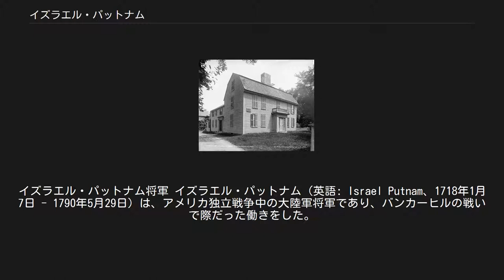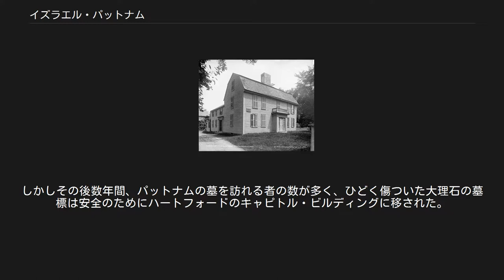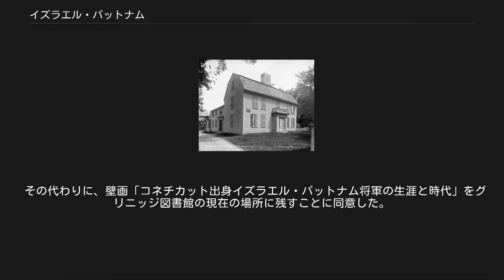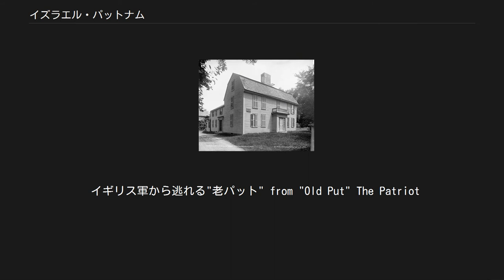イズラエル・パットナム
イズラエル・パットナム将軍 イズラエル・パットナム（英語: Israel Putnam、1718年1月7日 - 1790年5月29日）は、アメリカ独立戦争中の大陸軍将軍であり、バンカーヒルの戦いで際だった働きをした。
パットナムはデイヴィッド・クロケットやダニエル・ブーンのような国家的に有名な英雄ではないが、当時の無鉄砲な勇敢さや戦闘精神はコネチカットを越えて聞こえ渡り、その事績を称える民間伝承にもなっている。
 パットナムはマサチューセッツ湾植民地のセイラム魔女裁判でも有名なセイラム村（現在のダンバース）で富裕な農家、ジョセフ・パットナムとエリザベスの夫妻の子供として生まれた。
パットナムの生家パットナム・ハウスは現在でも残されている。
1740年、パットナムが22歳の時に、土地が安く容易に手に入るコネチカットの北東部モルトレイク（現在のポンフレット）に移動した。
. イズラエル・パットナムの生家パットナム・ハウス 北東部コネチカットの口伝では、パットナムは若いときにモルトレイクの農夫達の力を借りて、コネチカット最後のオオカミを殺したと言われる。
パットナムは松明を手に小さな穴に這って入った。
足には紐が結わえ付けてあり、穴から引き出して貰えるようにしていた。
パットナムの申し立てでは、穴の中で雌オオカミを殺し、モルトレイクの農場にいる羊を安全にしたという。
現在のポンフレットにはマシャモケット・ブルック州立公園があり、「オオカミの穴」という場所がある。
またコネチカットのブルックリンには「オオカミの穴道路」がある。
 独立戦争の前夜までに、パットナムはかなり富裕な農夫であり酒屋の店主でもあった。
土地の評判は以前の冒険談を超えるものであった。
1755年から1765年まで、パットナムはロジャース・レンジャーズの一員としてイギリス軍正規兵と共にフランスやインディアンに対する方面作戦に参加した。
パットナムは1756年に大尉、1758年には少佐に昇進した。
 コネチカット軍の指揮官としてパットナムは1758年に、オッタワ族インディアンのポンティアック酋長が取り囲んだデトロイトの救援に派遣された。
ニューヨーク方面作戦の間にパットナムはカフナガワ族インディアンに捕まり、木に縛り付けられて火炙りにされるすんでのところをフランス人士官の仲裁で救われた。
 1759年パットナムはタイコンデロガ砦の攻撃で連隊を率い、後にモントリオールでも戦った。
1762年、スペインに対する方面作戦で船が遭難したが生き残り、キューバのハバナ占領にも参戦した。
パットナムはキューバからニューイングランドに戻るときにキューバ煙草の種を持ち帰り、ハートフォード一帯の農園に植え、有名なコネチカット・ラッパーの農業生産物の発展につなげたと信じられている。
 パットナムはイギリスの課税政策に対して抗議する者となり、1766年に廃止された印紙法の頃にコネチカット議会議員にも選ばれた。
またコネチカット「自由の息子達」の創設者の一人となった。
 1775年4月20日、パットナムは前日に行われたレキシントンの戦いの知らせを聞いて、鋤を農場に投げ出し馬に乗って100マイル (160 km)を8時間で駆けて翌日ケンブリッジに到着した。
そこでパットナムは愛国者のために活動することを申し出た。
パットナムは大陸軍に加わり、第3コネチカット連隊の大佐に任命され、直後にコネチカット民兵の准将となった。
 イズラエル・パットナム、ジョン・トランブル画 パットナムはコネチカット民兵を率いてボストンに向かい、少将に任命されて大陸軍では2番目の指揮官となった。
パットナムはバンカーヒルの戦いでは作戦段階でも戦場でも全軍を率いた。
この戦いの間、パットナムは「敵の目の白い所が見えるまでは撃つな」と命令した（この言葉をパットナムが言ったか、ウィリアム・プレスコット大佐が言ったかは議論が分かれている）。
この命令はアメリカ独立戦争を通じて最も記憶される言葉となった。
この言葉の重要さは、弾薬があまり無かったことによっている。
パットナムはニューヨークの大陸軍の総指揮にあたり、1776年4月13日に到着したジョージ・ワシントン将軍に引き継いだ。
 バンカーヒルの戦いはパットナムの人生で最高の業績に数えられる。
というのもそれ以後のパットナムの運は下降線となり、1776年のロングアイランドの戦いでは焦って...